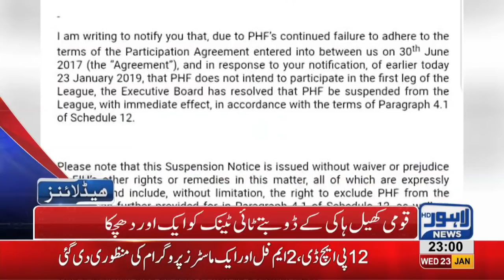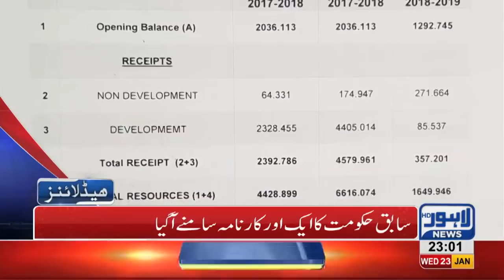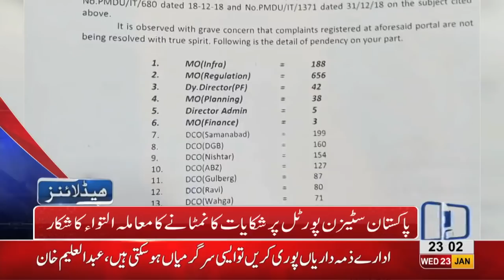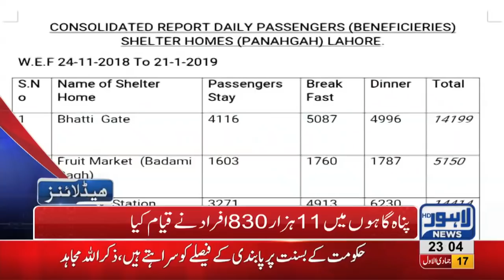11 PM Headlines Lahore News HD 23rd January 2019